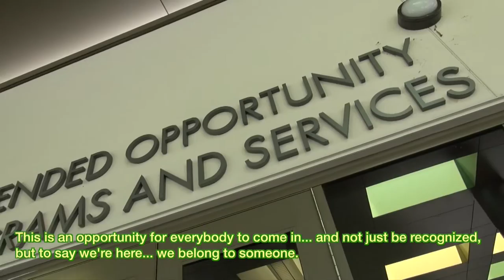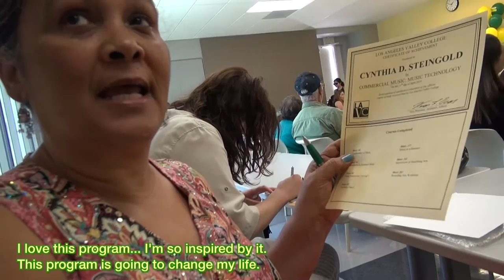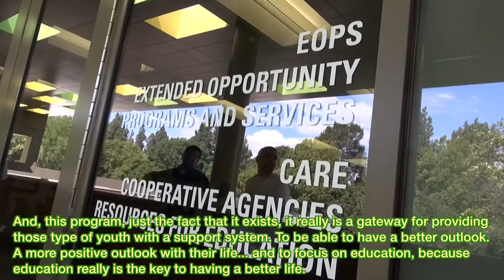LAVC Guardian Scholars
The year ending celebration of the Los Angeles Valley College Guardian Scholars foster youth program.